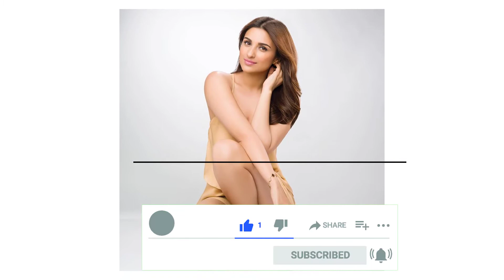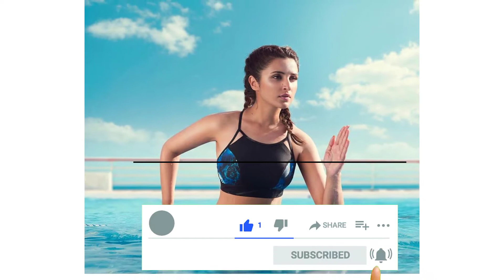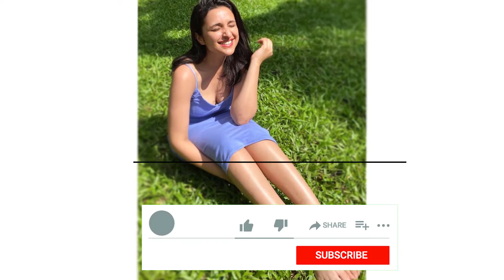Parineeti Chopra Compilation | Latest Parineeti Chopra Instagram Photos | Rahul Siloth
Parineeti Chopra (born 22 October 1988) is an Indian actress and singer who appears in Hindi films. Chopra initially aspired to pursue a career in investment banking, but after obtaining a triple honours degree in business, finance and economics from Manchester Business School she returned to India during the 2009 economic recession and joined Yash Raj Films as a public relations consultant. Later, she signed a deal with the company as an actress.

Chopra made her acting debut with an acclaimed performance in the 2011 romantic comedy Ladies vs Ricky Bahl, winning the Filmfare Award for Best Female Debut and a Best Supporting Actress nomination. She followed it by garnering widespread critical acclaim for her starring roles in the box office hits— Ishaqzaade (2012), Shuddh Desi Romance (2013) and Hasee Toh Phasee (2014). The first of these won her the National Film Award – Special Mention while the first two of these earned her two nominations for the Filmfare Award for Best Actress. After a three-year hiatus from full-time acting, her career saw fluctuations with occasional successful films with the comedy Golmaal Again (2017) and the war drama Kesari (2019) in between. In 2021, Chopra earned renewed critical acclaim for her leading roles in the black comedy Sandeep Aur Pinky Faraar and the biographical sports drama Saina.

Chopra is a recipient of several accolades, including a Filmfare and National Film Award. She has been appearing in Forbes India's Celebrity 100 list since 2013. In addition to her acting career, Chopra is a humanitarian and is a prominent celebrity endorser for brands and products. She has sung several her songs, including Maana Ke Hum Yaar Nahin, which garnered her praise.

Acting career

Debut and breakthrough (2011–2014)
Parineeti and Priyanka Chopra are looking towards the camera.
Chopra with her cousin Priyanka in 2012

In 2011, Chopra made her screen debut in the romantic comedy Ladies vs Ricky Bahl, in a supporting role with Ranveer Singh and Anushka Sharma. The film describes how three girls who are tricked by a con artist take revenge on him by plotting the same trick for him. Chopra played the Delhi-based "rich and spoiled brat" Dimple Chadda, who is betrayed by the film's central character. The film received mixed reviews from critics, and was moderately successful at the box office. Chopra's performance was highly praised by film critics. Komal Nahta said, "Of the three other girls, Parineeti Chopra is undoubtedly the best. She has the best role, the best lines and hers is the best performance among the three."Priyanka Roy of The Telegraph described Chopra as "natural" and wrote "Among the ladies, debutante Parineeti almost steals the show from Anushka." The film earned her several awards, including the Filmfare Award, the Screen Award, the Producers Guild Film Award and the IIFA Award for Best Debut. Chopra also received nominations in the supporting actress category, including Filmfare, and won the Producers Guild and IIFA Awards in the same category.

Chopra's second release was Habib Faisal's romantic drama Ishaqzaade in which she played a leading role opposite Arjun Kapoor. The film revolves around two political families, whose rivalry (and mutual hatred) go back generations. Chopra played the boisterous and feisty tomboy Zoya, a Muslim girl who marries a Hindu boy and gives birth to new rivalry in both families.

All the photos and music taken here are from Internet sources for entertainment to all the dear viewers